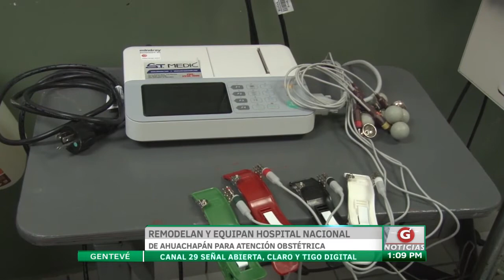Remodelan hospital nacional de Ahuachapán